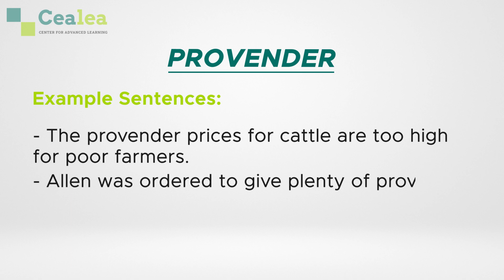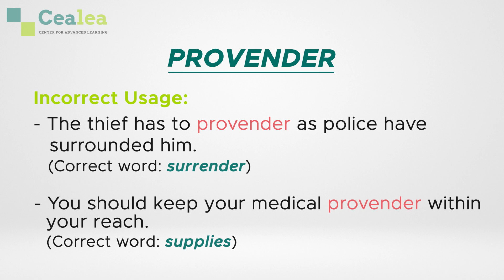Learn How to Use Provender - Provender meaning, synonyms, antonyms, and example sentences.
Use these band 7 IELTS vocabulary tips to increase your chances of getting a band 7 in IELTS or more.

This video helps you use the word ‘Provender’ by stating its meaning, its synonyms (similar words), and antonyms (opposite words).

It also contains example sentences to make the meaning of the word ‘Provender’ clearer. We have included some incorrect sentences to highlight how not to use ‘Provender’.

An example paragraph explaining the usage of the word ‘Provender’ has been included to explain with context.

This video will help with test preparation and test practice for IELTS writing module as well as IELTS speaking module. This is also beneficial to students appearing for the PTE, SAT, O Level, A Level, and other English Language Tests and Exams. Some of these are organised by the British Council.

Learn with Cealea - Center For Advanced Learning